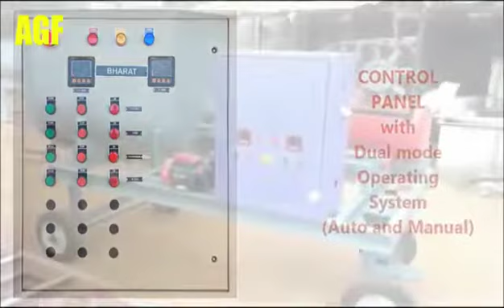Foam block making machinery & plant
A.g. Founders & engineers has been in the process of manufacturing CLC Brick Machinery since four long years.

The burgeoning construction industry has inspired us to set the ball rolling in the production of foam generator, protein foaming agent suppliers in India.

Ever since we began production of light weight bricks making machinery we have helped home owner clients, apartments and shopping complex builders, architects and real estate developers.
In many developing cities across India, A.g founders & engineers  has helped their clients immensely. They have been able to translate their dreams into reality through using CLC brick machinery for construction of infrastructures that are beautiful to look at.
CLC Bricks technology is the most modern construction marvel in this century. It is used for the construction of CLC light weight bricks and brick machinery. This new age modern method of making construction material is a worldwide phenomenon.
CLC Bricks are the most popular construction material in India and all across the globe. They are also known as Light Weight Bricks that help in building all types of infrastructures, including small, medium and huge. They are cost effective.
is supplying the following products in CLC light weight bricks manufacturing. It is one of the largest suppliers of light weight brick making machinery in India. The products include Foam generator, Foaming agent and Mixer.
1)foam generator

2)foam concrete mixer or light weight bricks mixer

3)control panel

4)load cells with indicator

5)screw conveyor for cement

6)belt conveyor for fly ash

7)Material (Block)Conveying Trolleys

8)Wire Cutting Machine

9)Complete Track System

10)Base Moulds

11)Upper Moulds

12)Steam Doors ( Mild Steel )

13)Boiler (Used)

14)Transport Trolleys

15)100 MT Capacity M.S. Flyash Storage Silo

16)100 MT Capacity M.S. Cement Storage Silo